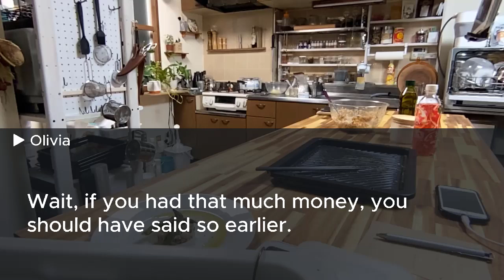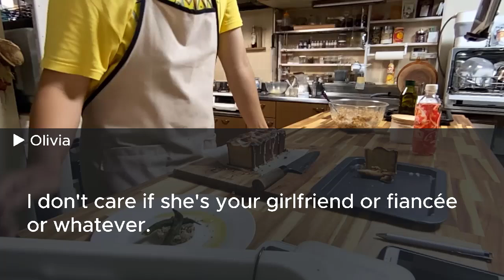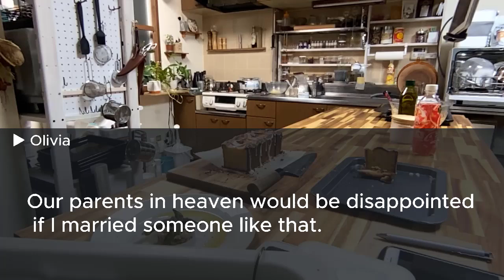At my brother's wedding, his fiancée kicked me out. But she got shocked when I revealed my identity